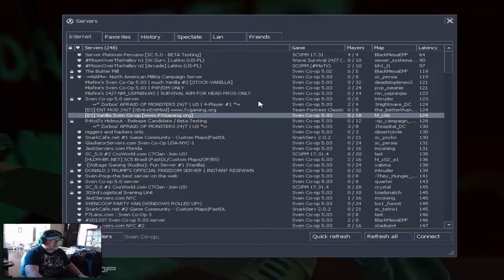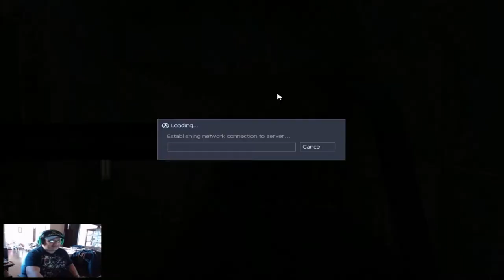Partida SALSEANTE en Sven Coop - The Vicious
Música Usada para este GamePlay :

Periscope
2:06
Audionautix
Música alternativa y punk | Positiva

Heavy Action
1:55
Audionautix
Rock | Colérica

Exhilarate
2:25

Heavy Drums Bass
1:58
Audionautix
Rock | Colérica